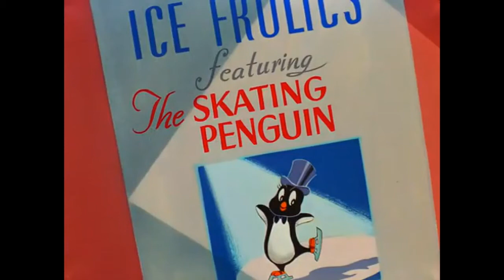No one is Clever As Bugs Bunny | Animation cartoon for kids | Lonely Tunes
In this video, we represents

funny cartoons,
funny cartoon movies,
funny cartoon characters,
funny cartoon joker

This is a compilation of classic Looney Tunes cartoon animated. Bugs Bunny, Daffy Duck, Porky Pig, Elmer and many more Looney Tunes characters

A list of Warner Bros. pictures from 1926 (debut of Don Juan, their first semi-sound film) to 1956 (the year Jack L. Warner infamously betrayed his brother out of the business). Not included are shorts, pre-1929 First National pictures or pictures which were distributed but not produced by the Warners.

#10: LOONEY TUNES: A Corny Concerto (Bugs Bunny, Porky Pig) (1943)

  The Fifth Column Mouse (1943)

 #8: LOONEY TUNES: The Wabbit Who Came to Supper (Bugs Bunny) (1942)

 #7: LOONEY TUNES: Yankee Doodle Daffy (Daffy Duck) (1943)

#6: LOONEY TUNES: Falling Hare (Bugs Bunny) (1943)

 #5: LOONEY TUNES: Daffy The Commando (Daffy Duck) (1943)

 #4: LOONEY TUNES: Case of the Missing Hare (Bugs Bunny) (1942)

#3: LOONEY TUNES: Pigs in a Polka (1943)

#2: LOONEY TUNES: To Duck or Not To Duck (Daffy Duck) (1943)

 #1: LOONEY TUNES: The Wacky Wabbit Bugs Bunny (1942)

The Lion's Busy (1950)

07:20 A Corny Concerto (Bugs Bunny, Daffy Duck, Elmer Fudd, Porky Pig) (1943)

15:19 Falling Hare (Bugs Bunny) (1943)

23:49 Pigs in a Polka (1943)

31:43 A Tale of Two Kitties (Tweety Bird) (1942)

38:20 Scrap Happy Daffy (Daffy Duck) (1943)

46:17 Prest-O Change-O (1939)

53:18 Porky Pig's Feat (Daffy Duck, Porky Pig) (1943)

01:01:56 The Dover Boys (1942)

01:10:53 Case of the Missing Hare (Bugs Bunny) (1942)

01:19:07 Daffy Duck and the Dinosaur (Daffy Duck) (1939)

01:26:54 The Wabbit Who Came to Supper (Bugs Bunny, Elmer Fudd) (1942)

01:35:01 To Duck or Not to Duck (Daffy Duck, Elmer Fudd) (1943)

01:41:39 Daffy – The Commando (Daffy Duck) (1943)

01:49:02 Have You Got Any Castles (1938)

01:56:29 Wackiki Wabbit (Bugs Bunny) (1943)

02:03:12 Yankee Doodle Daffy (Daffy Duck, Porky Pig) (1943)

02:09:57 Farm Frolics (1941)

02:17:17 Fifth-Column Mouse (1943)

02:24:47 Foney Fables (1942)

02:32:58 Rookie Revue (1941)

02:40:39 Porky’s Breakdowns (Porky Pig) (1939)

02:41:34 Ding Dog Daddy (1942)

02:49:54 Any Bonds Today? (Bugs Bunny, Porky Pig) (1942)

02:51:33 Fin N' Catty (1943)

02:58:03 Confusions of a Nutzy Spy (Porky Pig) (1943)

03:05:37 I Wanna Be A Sailor (1937)

03:12:41 Fox Pop (1942)

03:20:30 Porky's Pastry Pirates (Porky Pig) (1942)

03:27:14 Bars and Stripes Forever (1939)

03:34:56 Porky's Midnight Matinee (Porky Pig) (1941)

03:42:34 Sheepish Wolf (1942)

03:49:46 Fresh Hare (1942)

03:57:20 A Coy Decoy (Daffy Duck, Porky Pig) (1941)

04:04:56 Hamateur Night (1939)

04:12:40 Robin Hood Makes Good (1939)

04:20:25 Porky's Prize Pony (Porky Pig) (1941)

04:27:49 A Day At The Zoo (1939)

04:34:56 Sport Chumpions (1941)

04:42:05 Notes to You (Porky Pig) (1941)

04:49:20 All This And Rabbit Stew (Bugs Bunny) (1941)

04:56:06 Early Worm Gets The Bird (1939)

05:04:41 Porky's Pooch (Porky Pig) (1941)

05:11:48 Inki And The Minah Bird (1943)

From PeterGriffin:  "Animation has been a blessing to the American culture. As so, I present four classic Merrie Melodies cartoons. I tried to find the best copies.  These are all in the public domain in the United States. Can't upload copyrighted ones at the moment. Maybe if I get permission from Warner Bros. then later.